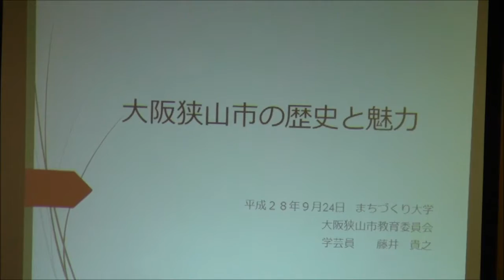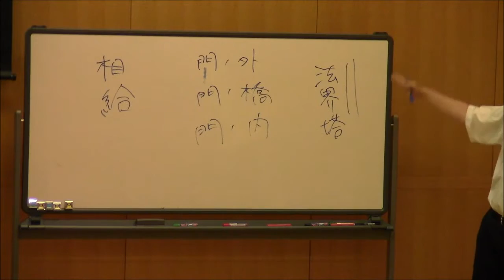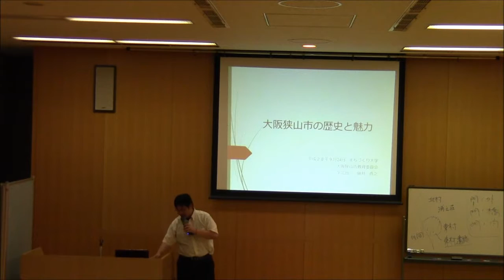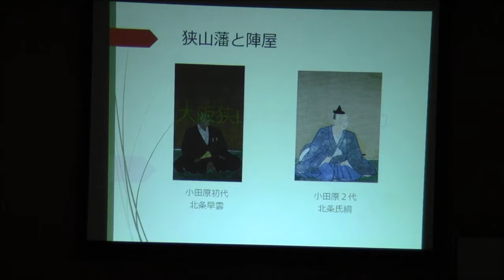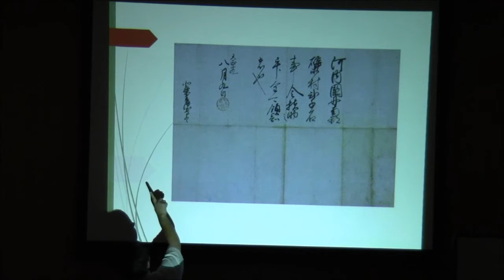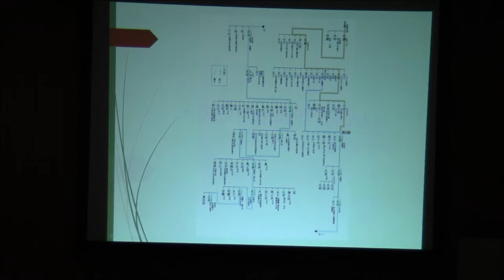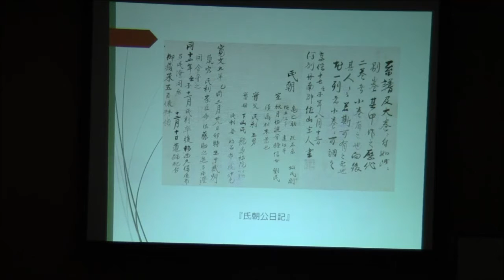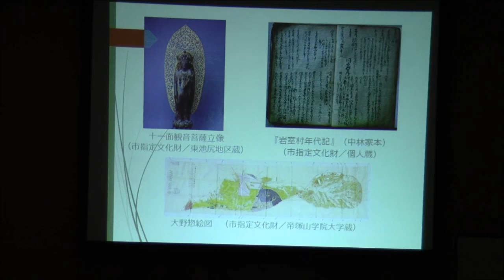「大阪狭山市の歴史と魅力」歴史文化Ｇ 藤井氏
28年度　まちづくり大学　Ａ④